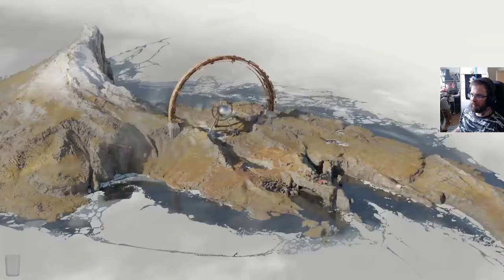Deathloop osa 6: Taiteilija ja reaktori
Fia tekee outoa taidettaan bunkkerissaan, kokeellisen reaktorin ja punaisen napin vieressä...